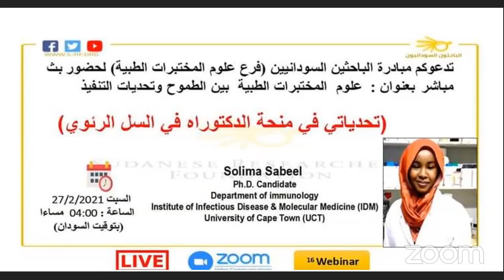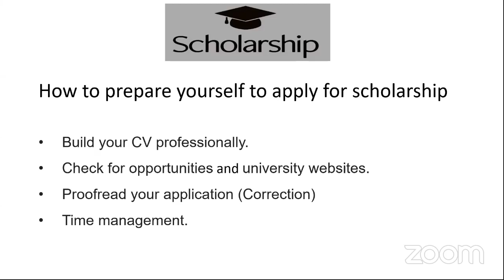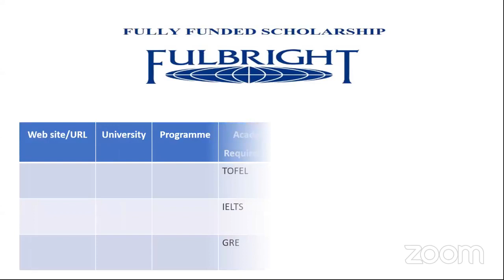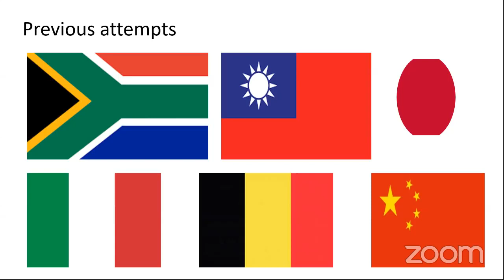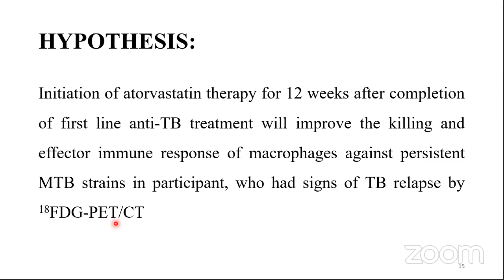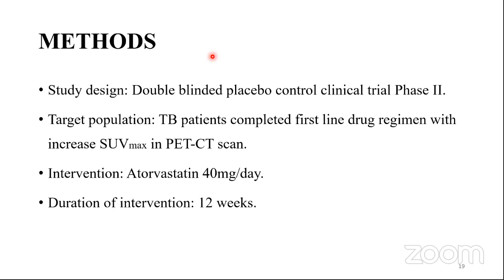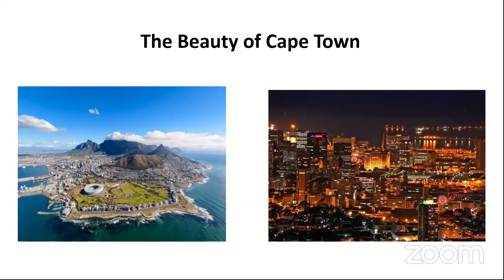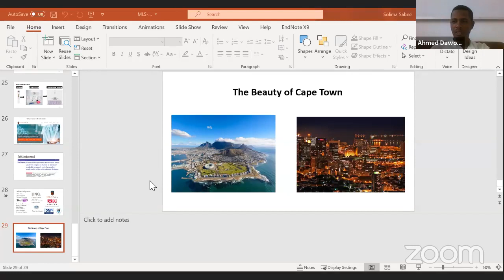تحدياتي في منحة الدكتوراه في السل الرئوي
المقدمه: سليمى سبيل
-طالبة دكتوراه بقسم المناعة- جامعة كيب تاون.
- سفيرة الشباب السابق بالجمعية الأمريكية للأحياء الدقيقة ٢٠١٧ الى ٢٠١٩.
- ماجستير( ٢٠١٦) و بكاريوس أحياء دقيقة كلية علوم المختبرات الطبية جامعة الخرطوم.
المحاور:-
-طريقتي في التعامل مع منح المخصصة للدرن.
-معلومات عن بحثى الحالى في السل الرئوي.